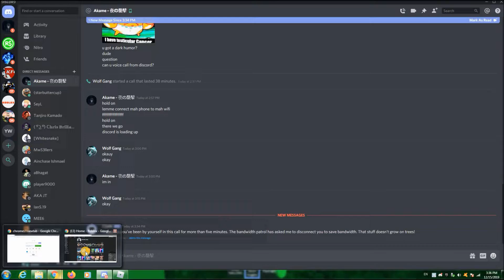(ROBLOX)playing with my friend Isle | Horror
guys I'm playing with my friend and is the most funny and horror so yeah enjoy the video.
enjoy :D